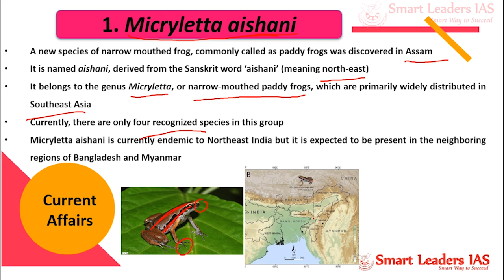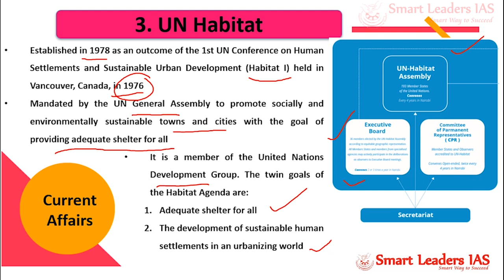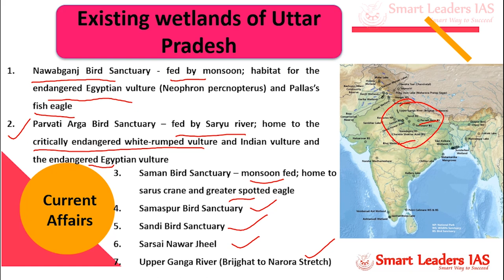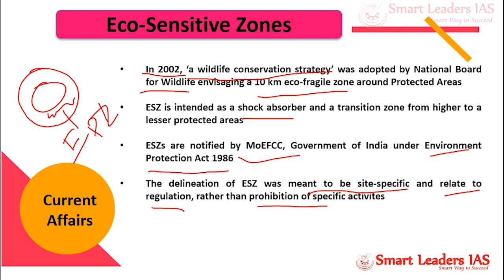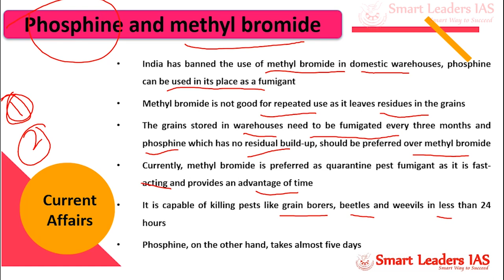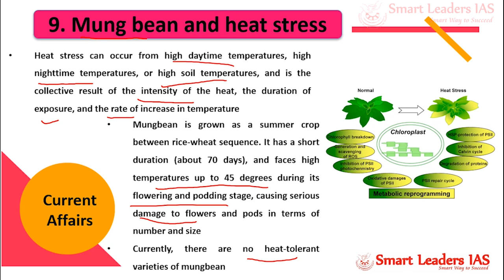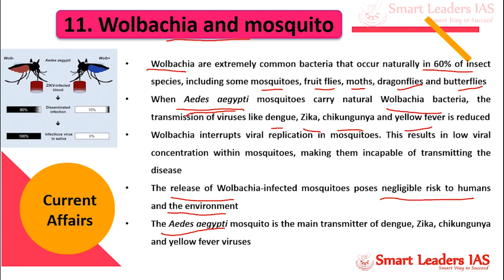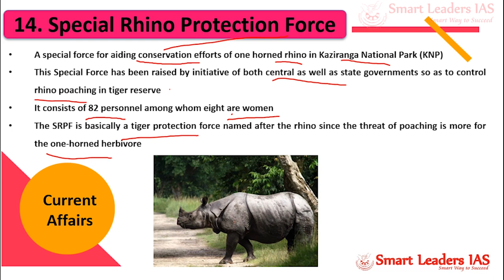Free Current Affairs | Crash Course | Mr.Suresh Kumar | Smart Leaders IAS | Environment Part-1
To download the PPT of the Video please click the